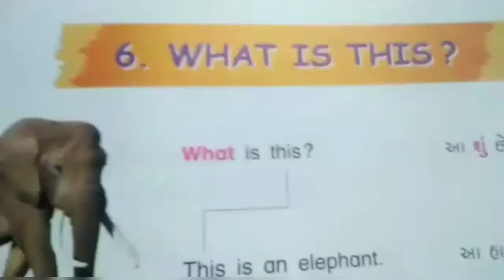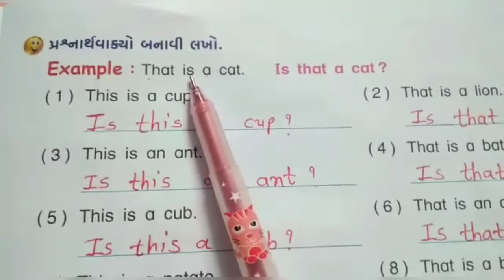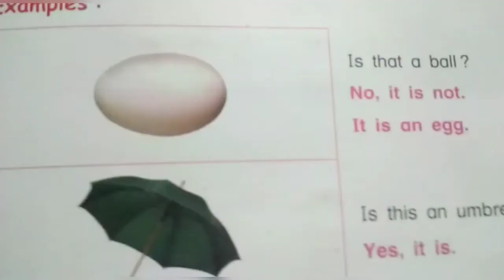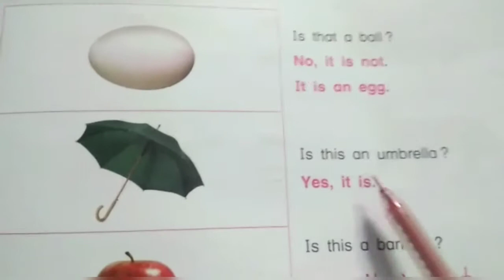STD:-3 || English || By Rimpali Miss || Upasana vidhyalay || 16/09/20